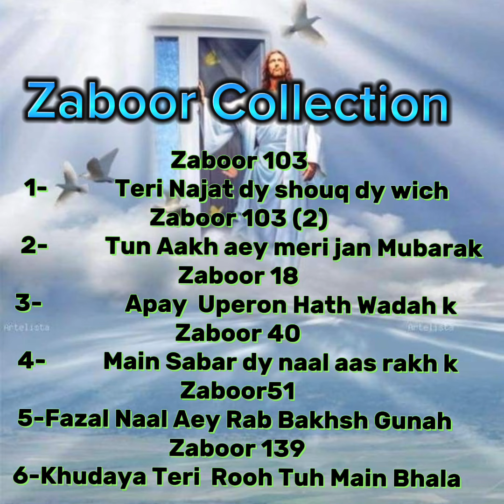Punjabi Zaboor Collection ||Karizma Gospel || پنجابی مسیِحی زبُور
The LORD is my rock, and my fortress, and my deliverer; my God, my strength, in whom I will trust; my buckler, and the horn of my salvation, and my high tower. I will call upon the LORD, who is worthy to be praised: so shall I be saved from mine enemies.
I waited patiently for the LORD; and he inclined unto me, and heard my cry. He brought me up also out of an horrible pit, out of the miry clay, and set my feet upon a rock, and established my goings. And he hath put a new song in my mouth, even praise unto our God: many shall see it, and fear, and shall trust in the LORD.